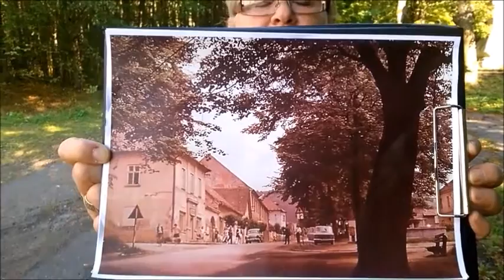Oprava kostela sv. Víta v Zahrádce u Ledče nad Sázavou | Spolek Přátelé Zahrádky